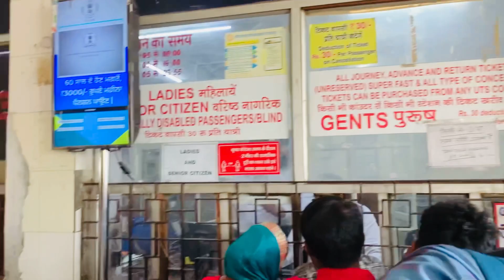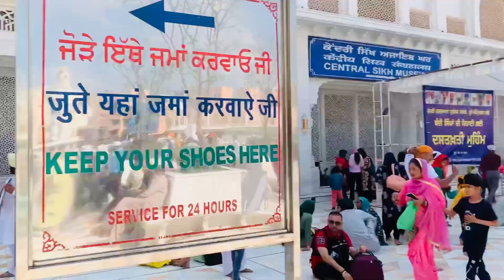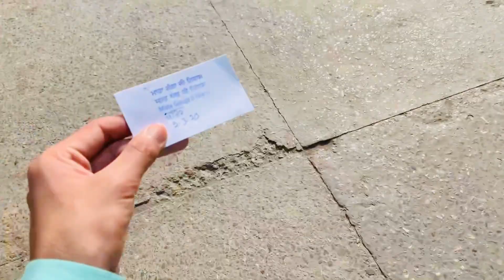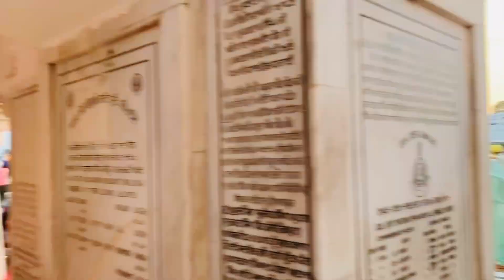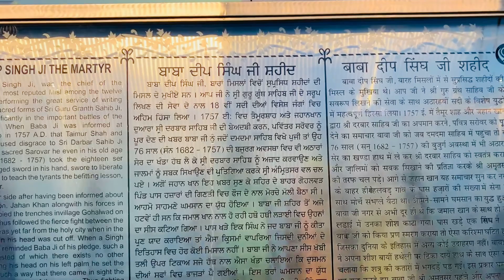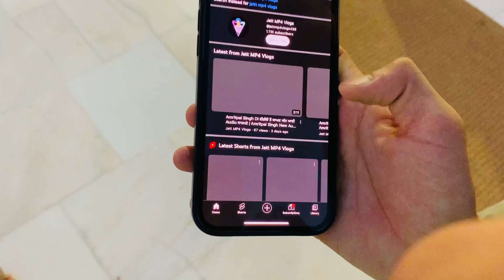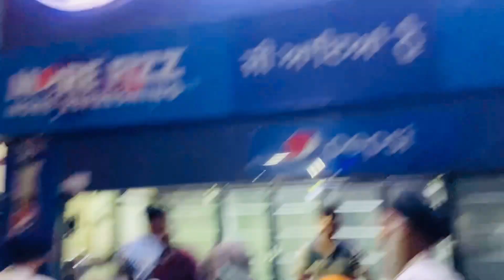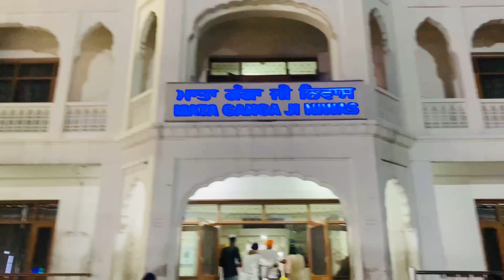Visit In Amritsar Sahib | 1st Day Amritsar Sahib 🙏🏻 At Golden Temple First Time On Our Train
Punjabi vlogs
Punjabi vlogs in Australia
Punjabi vlogs in American
Punjabi vlogs in punjab
Punjabi vlogs channels